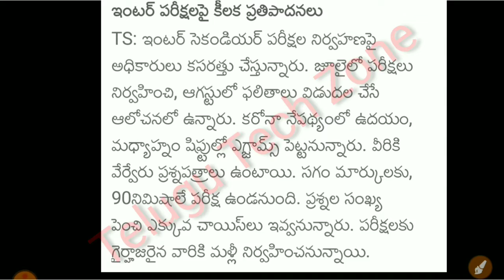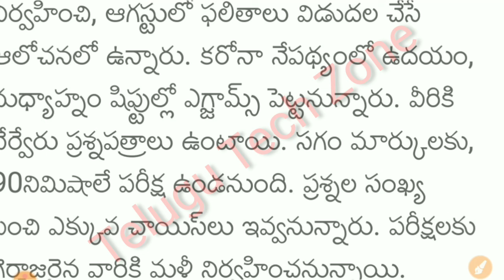ts inter 2nd year exams conduct date 2021 100 % exact news in telugu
Sources:
Thumbnails and Logo Making By PixelLab App